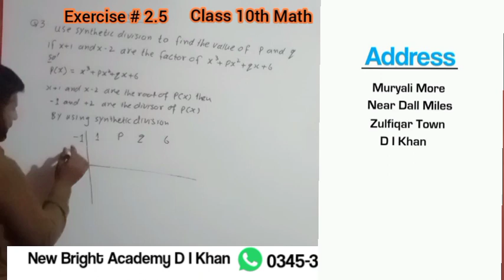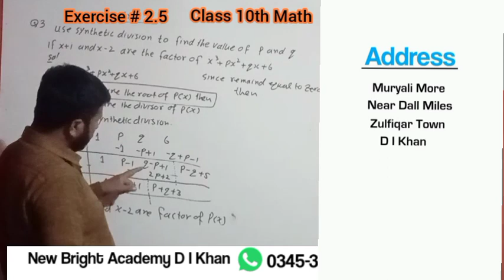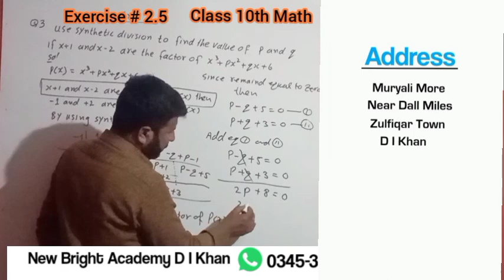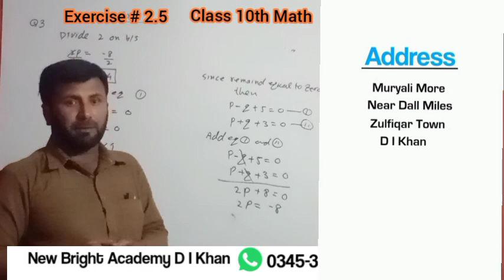class 10th Math Exercise# 2.5 Question # 3 Solve by synthetic division.